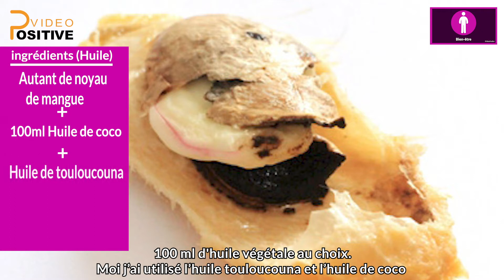Découvrez la recette de l'huile de mangue et de la beurre de mangue